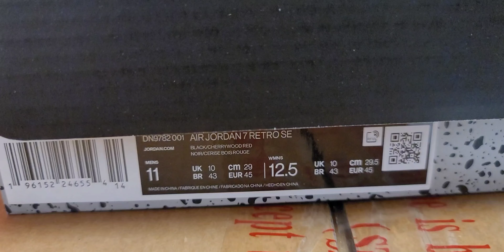Early Look Jordan 7 Retro Black Olive